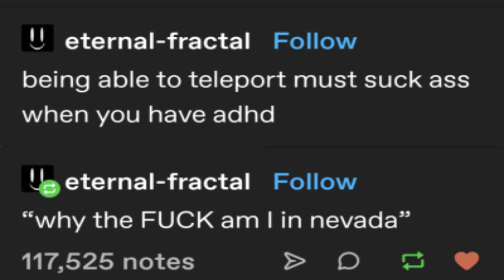Being able to teleport must suck when you have ADHD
pain